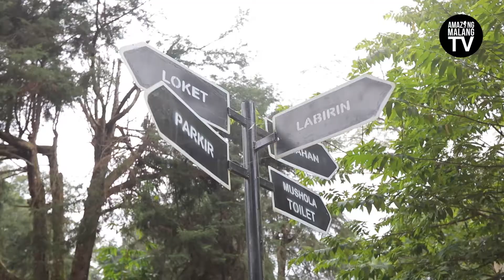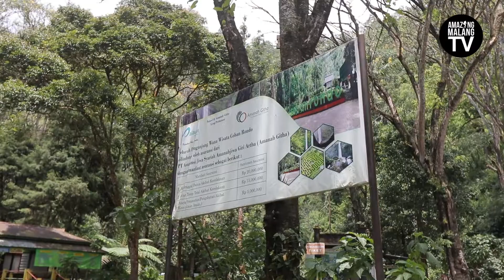Gak Cuma Air Terjun, Ada Juga Wahana Bermain di Coban Rondo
Coban Rondo adalah salah satu air terjun yang terletak di Pujon, Malang. Tak hanya punya air terjun yang indah dan menakjubkan, di sini terdapat taman labirin yang seru yang akan membuat kalian betah bermain dan berlama-lama menikmati waktu liburan!

Tempt wisata yang satu ini mempunyai hawa yang sejuk! Cocok nih, untuk menikmati udara segar sambil healing bersama teman-teman atau keluarga tercinta kalian.